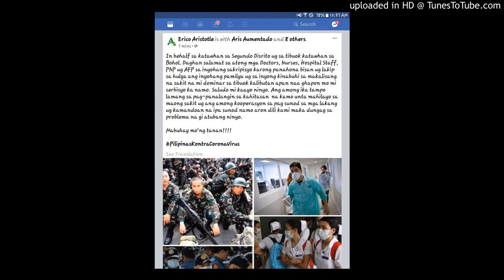videoplayback (3) (online-audio-converter.com) (1)